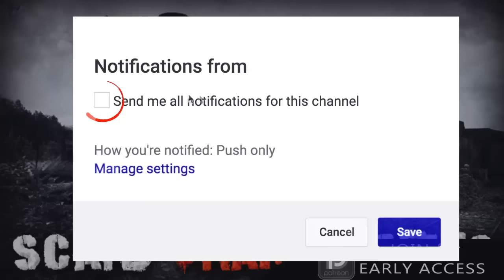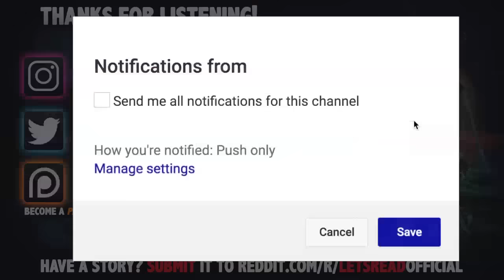20 True Scary Train Horror Stories From Reddit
20 True Scary Train Horror Stories From Reddit includes stories from those who jumped aboard the Afterlife Express...

PODCAST! ►

🕓 TIME STAMPS:
1►0:00
2►2:10
3►5:18
4►15:39
5►17:40
6►21:04
7►27:13
8►30:39
9►34:10
10►35:10
11►37:28
12►43:02
13►1:02:22
14►1:16:09
15►1:17:39
16►1:23:09
17►1:27:08
18►1:29:22
19►1:33:33
20►1:37:10